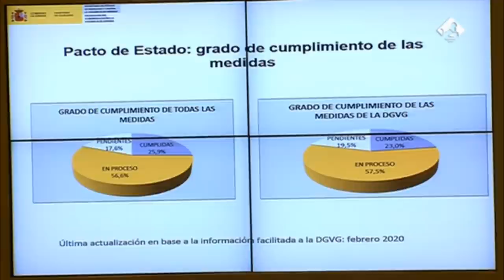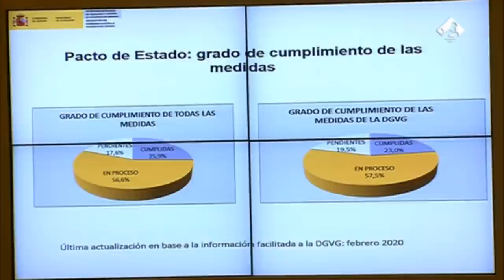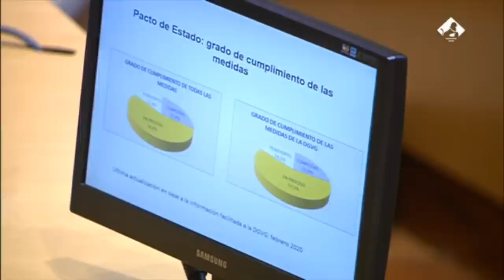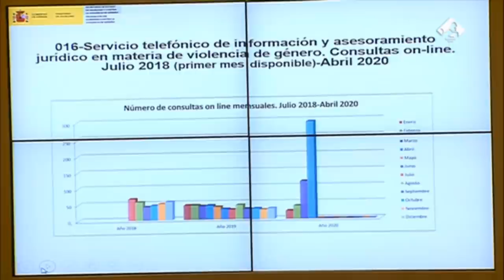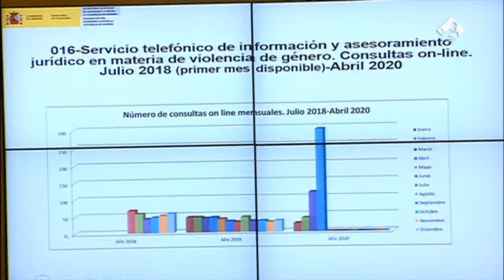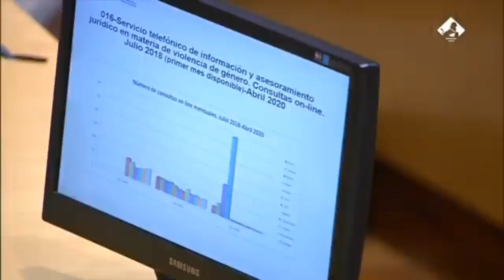Irene Montero y el Pacto de Estado contra la Violencia Machista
Intervención completa de la ministra de Igualdad, Irene Montero, en la Comisión de seguimiento del Pacto de Estado contra la Violencia de Género en el Congreso de los Diputados.

18 deMayo de 2010